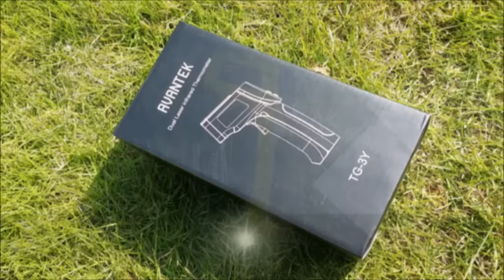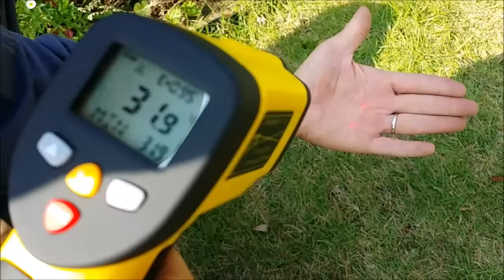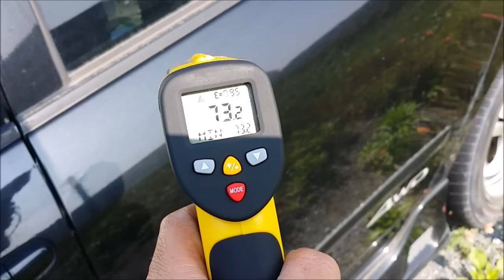燻製中のチーズの温度を触らずに測ってみます ⇒ AVANTEK 非接触温度計 赤外線放射 デジタル測定器 二重レーザーポイント機能付き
（非接触 赤外線 温度センサー サンプリングレビューです）
提供：AVANTEK 非接触温度計 赤外線放射 デジタル測定器 二重レーザーポイント機能付き 精確性改良 多用途 調理用 自動車の検査など 広い測量範囲

【アウトドア】
⇒虫嫌いのアウトドア好きに薦めたい。蚊帳付きハンモックを試してみる！

【料理　クッキング】
⇒ シマいリス が キッチンスケール を レビュー ≪Famili ≫ デジタルクッキングスケール

【デジタル関連】
⇒この値段なら思いっきり使えるぞ アクションカム！！⇒⇒【DBPOWER】スポーツカメラ SJ4000 Wifi搭載
⇒170度広角レンズ撮影で、山の コテージ 紹介！【ホテルアンビエント 安曇野 コテージ】
⇒レビュー☆ スマホ USB接続 エンドスコープ（内視鏡） 防水 ≪DEPSTECH（デプステッチ） ≫